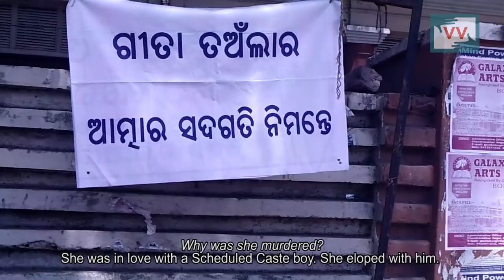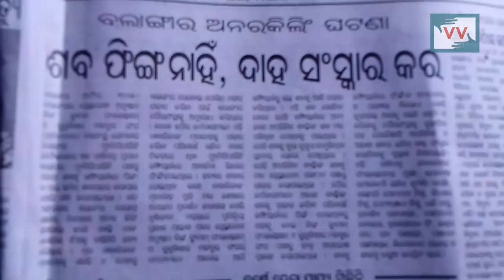Pregnant Girl Strangulated in the Name of 'Honour'